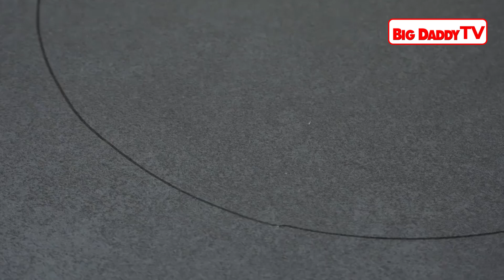Match Chain Reaction VOLCANO Amazing Fire Domino